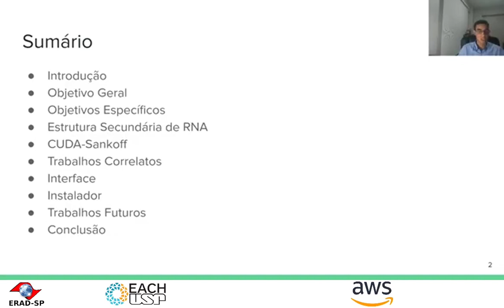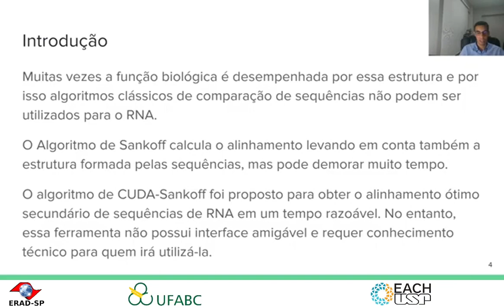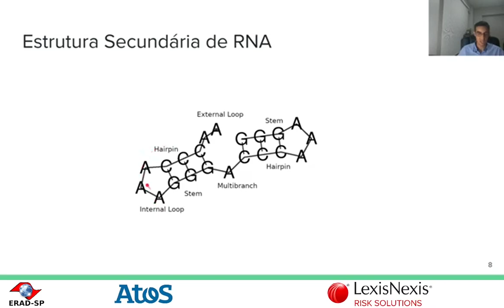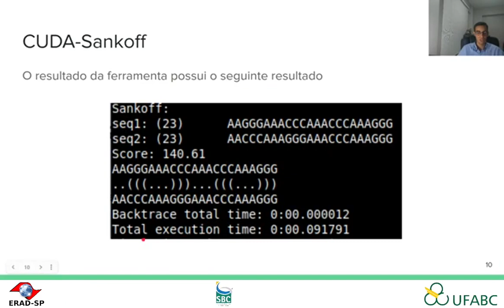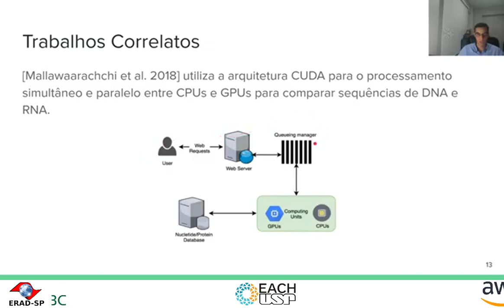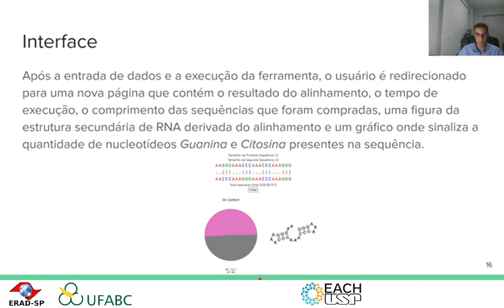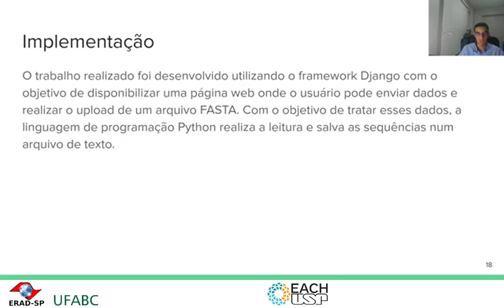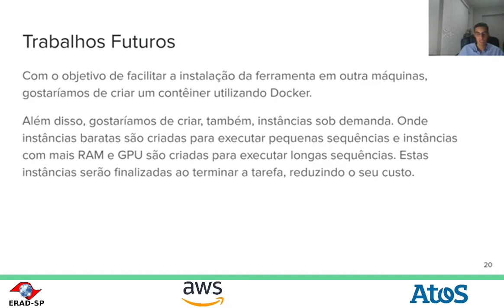ST 3.2 ERAD SP 2021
CUDA-Sankoff-Web: Uma ferramenta web para cálculo do alinhamento secundário estrutural ótimo

Daniel Sundfeld, Rodrigo Gomes, Instituto Federal de Brasilia, Brazil.